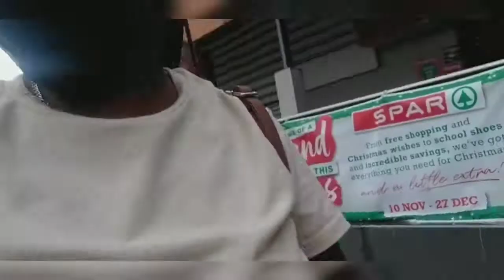VLOG - CAMPING WEEKEND AT MAGALIES RETREAT II SOUTH AFRICAN YOUTUBERS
Hi guys,

In this weeks video, we are camping, yes that's right. its a camping weekend at Magalies Retreat. The year 2020 has been nothing but a challenging year and we decided that a camping weekend will do good to us.

We searched on social medias and we came across @corner.adverturesa and we were really intrigued to try it out. And trust us it was value for money. Our weekend was filled with adventurous activities, good food, great company, socializing, the vibe was just on another level.

You can find more details @corner.adverturesa

To our returning subbies, you guys are the best, we appreciate your continues support.